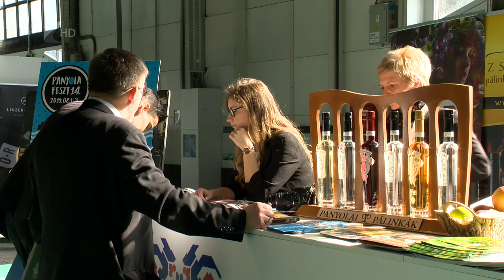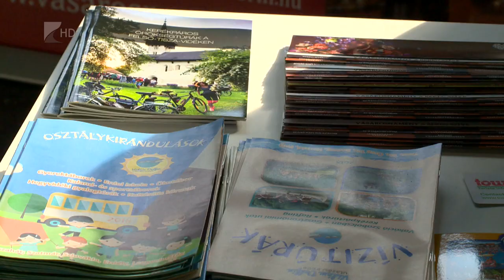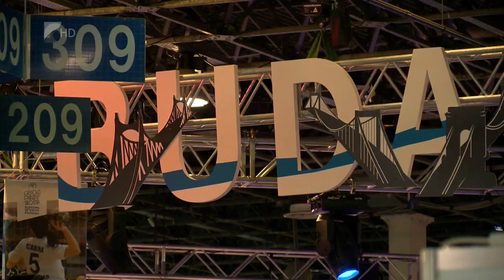Budapesti Utazás Kiállítás - Kölcsey Tv